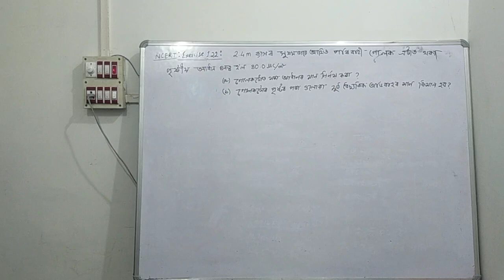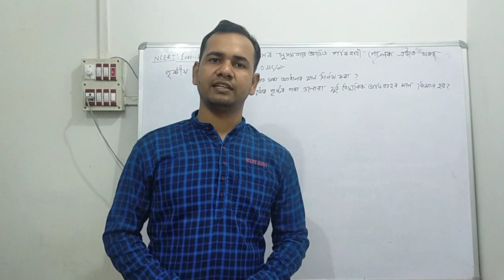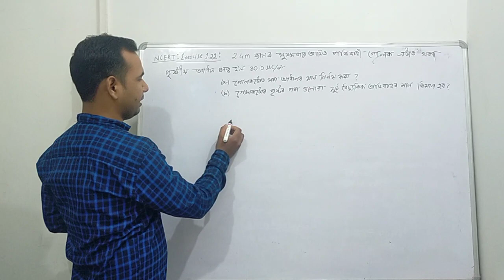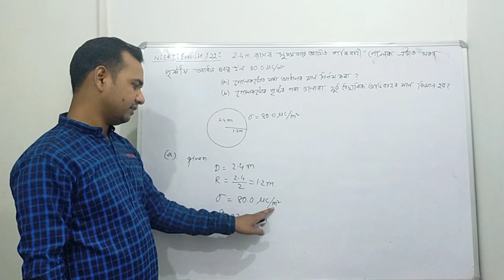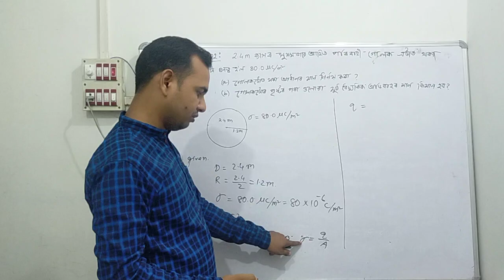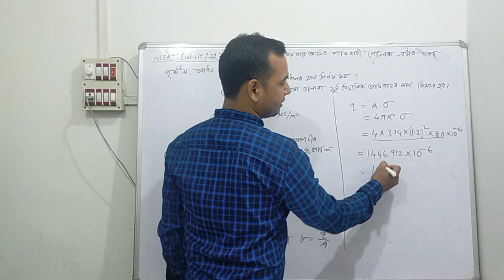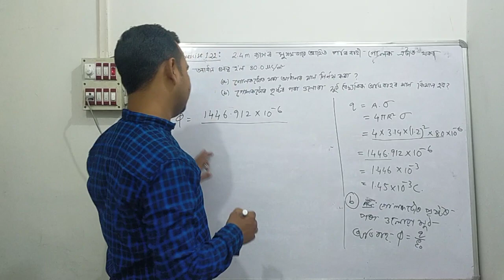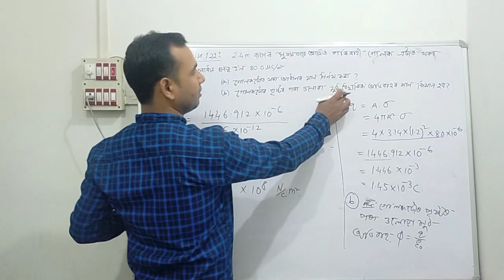NCERT Exercise 1.22 By Jahidul Islam Sir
Unit1: Electric Charges and fields
Class 12 Physics in Assamese
Class 12 Physics by Jahidul Islam sir
Assam board